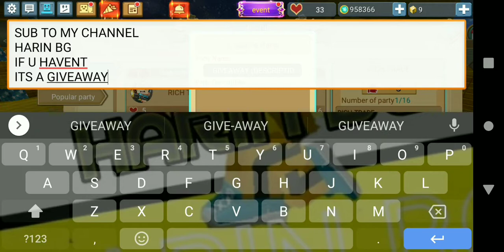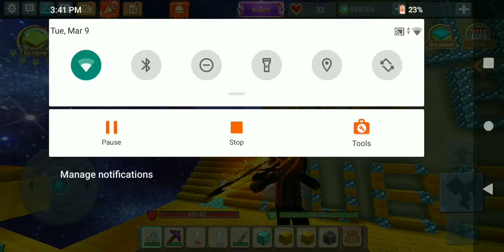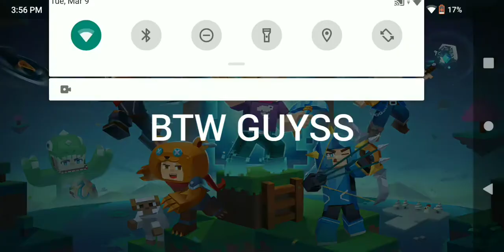100 Subs Special Giveaway Skyblock bmgo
if u sub.
u get 1 stack gb no scam
have a good day :)
PEACE